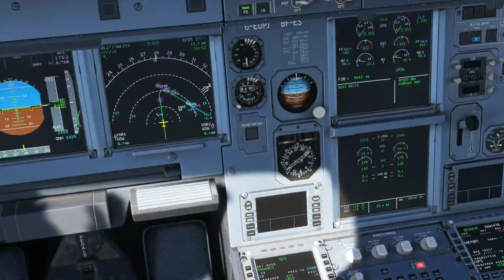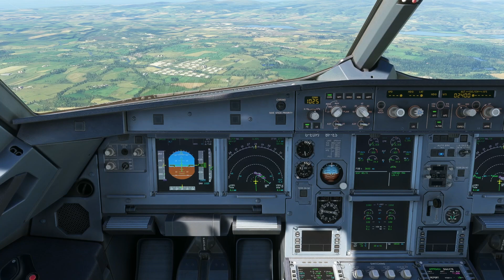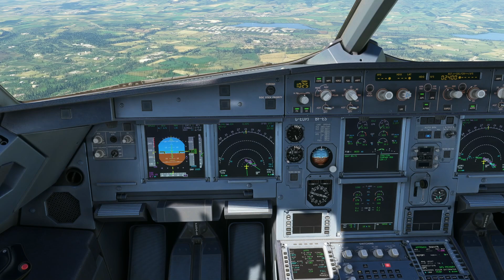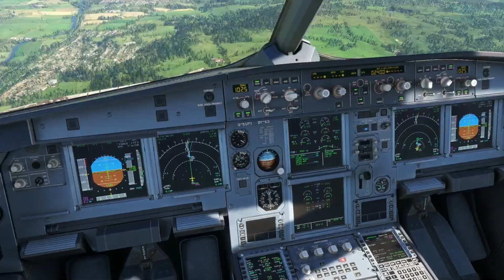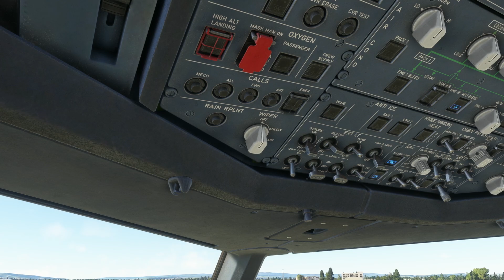LANDING INTO GLASGOW (EGPF)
PC SPECIFICATIONS
i9 - 9900K
GeForce RTX 2070 Super
32gb Vengance RAM @3200Hz
MPG Z390 Gaming PRO Carbon